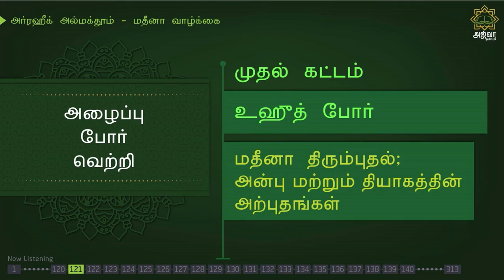அர்ரஹீக்-253 | மதினா திரும்புதல் அன்பு மற்றும் தியாகத்தின் அற்புதங்கள் | Ar-Raheeq Al-Makhtum Tamil